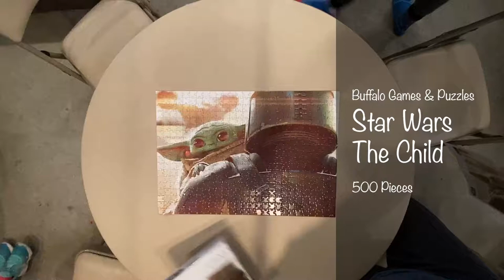Buffalo Games Star Wars The Mandalorian The Child 500 Piece Jigsaw Puzzle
Enjoy this 90-second timelapse video of the completion of Buffalo Games' Star Wars: The Mandalorian - The Child, 500 Piece Jigsaw Puzzle.

Track: It's Coming
Artist: Josh Kirsch/Media Rights Production